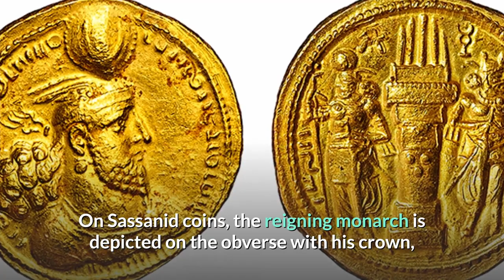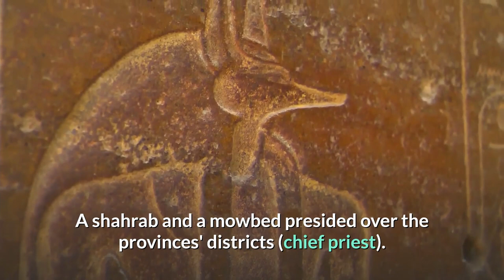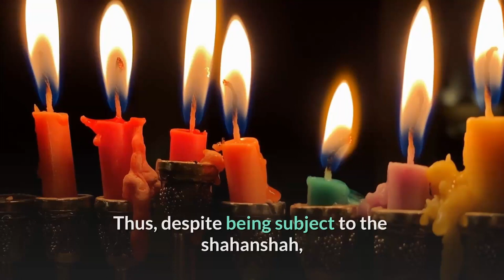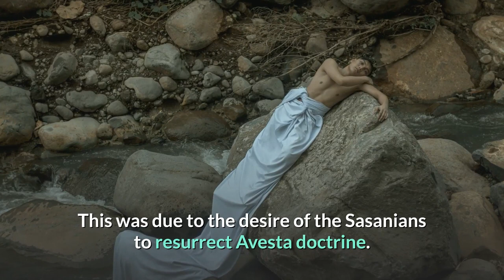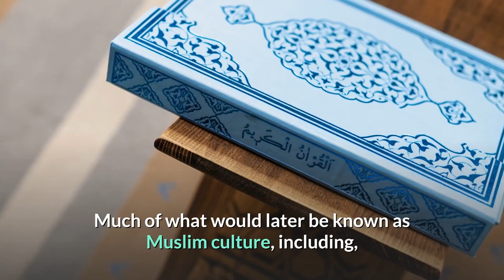Top 10 Facts about The Sasanian Empire l Sassanid Empire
The Sasanian or Sassanid Empire, officially known as the Empire of Iranians and called the Neo-Persian Empire by historians, was the last Persian imperial dynasty before the Muslim conquest in the mid seventh century AD. Named after the House of Sassan, it endured for over four centuries, from 224 to 651 AD, making it the longest-lived Persian dynasty. The Sasanian Empire succeeded the Parthian Empire, and reestablished the Iranians as a superpower in late antiquity, alongside its neighboring arch-rival, the Roman-Byzantine Empire.